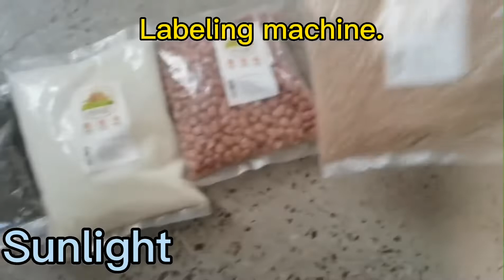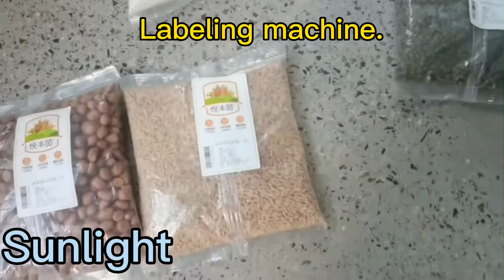Labeling machine. Could label on top and at the bottom at the same time.